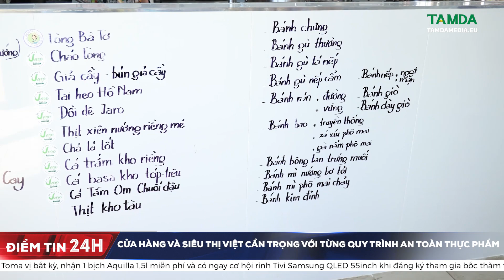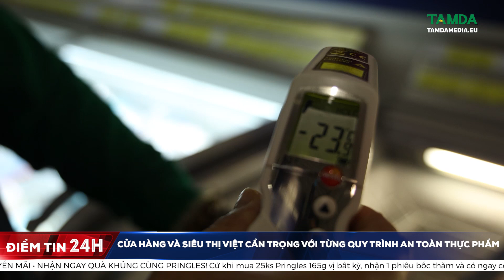Cửa hàng và siêu thị Việt cẩn trọng với từng quy trình an toàn thực phẩm | TamdaMedia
Mỗi cơ sở kinh doanh từ nhỏ và vừa cho đến các siêu thị lớn tại TTTM Sapa trong lĩnh vực ẩm thực đã và đang tăng cường các giải pháp đảm bảo an toàn vệ sinh dịch tễ bằng nhiều cách khác nhau. Nhưng tất cả đều đang cố gắng nỗ lực để mang đến cho khách hàng những trải nghiệm tốt nhất khi mua sắm và thưởng thức ẩm thực Việt cũng như châu Á tại đây. Những điều đó nhằm giữ hình ảnh, giữ thương hiệu cho các doanh nghiệp, doanh nhân các cơ sở kinh doanh người Việt trên đất nước sở tại.